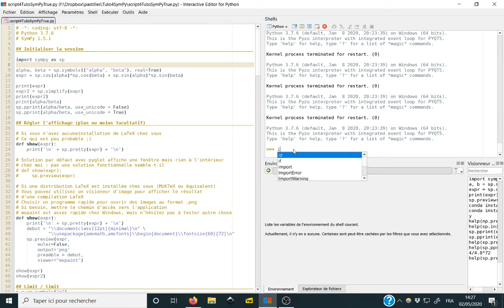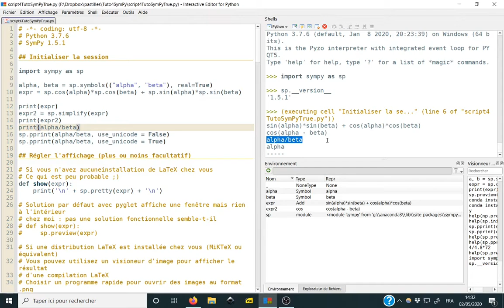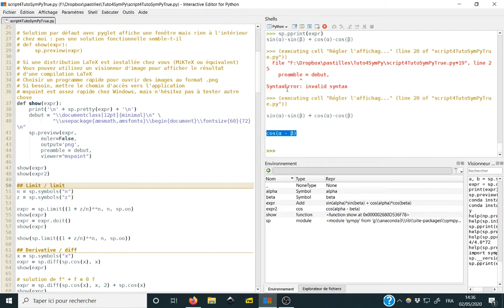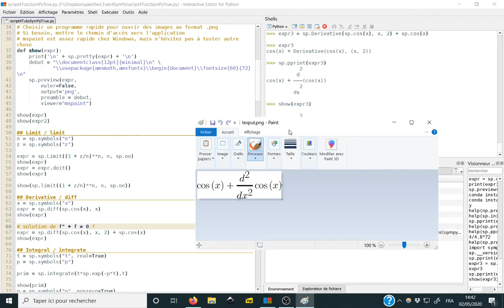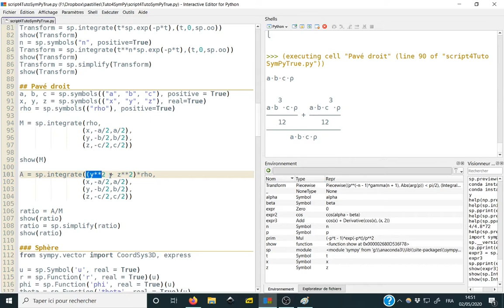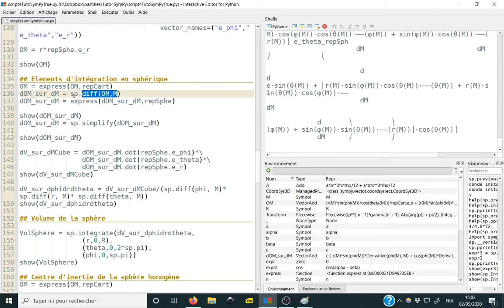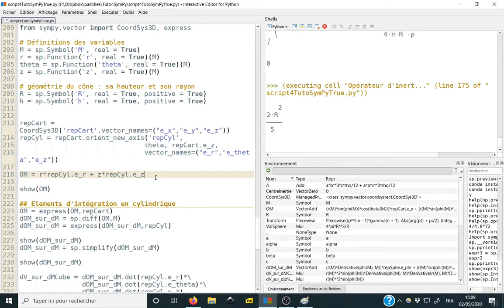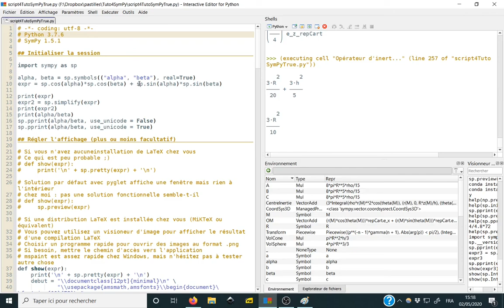TC#5 : Premiers pas avec SymPy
Petit tutoriel pour faire ses premiers pas dans les fonctionnalités de SymPy.

Pour installer SymPy avec conda :
conda install sympy
Pour mettre à jour SymPy avec conda :
conda update sympy

Pour installer LaTeX :
Lien pour télécharger MiKTeX :